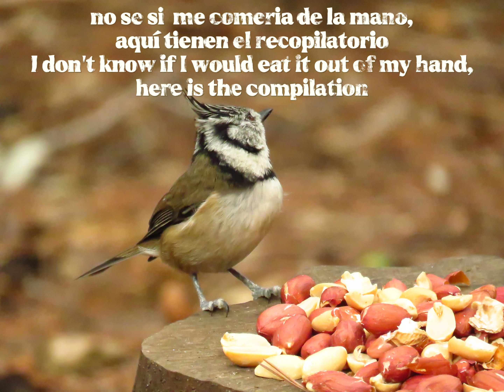3 pájaros carboneros/3 birds tit